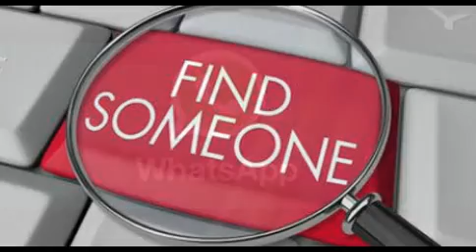Need a private investigator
Cheating Spouse investigations are one of the more sensitive fields in our industry, It’s been proven that more than 50% of spouses have some sort of an affair so it is our passion to find the truth for you as our client, you deserve nothing but the truth, we make use of 2 investigation teams when busy with a cheating spouse investigation, this will include 2 vehicles and 4 investigators – we handle every case very professional and discreet, our cheating spouse investigation includes:
Video Footage & Photographs
Gps tracking & phone monitoring
Cell phone data recovery
Infidelity private investigations
Background check